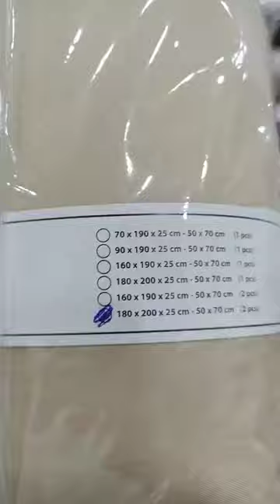كوفرولي في شباب📢بضاعة دخلت بقوة 📢 متراطوش فيديو مرحبا بالجميع محل بليدة خلف بوسطى